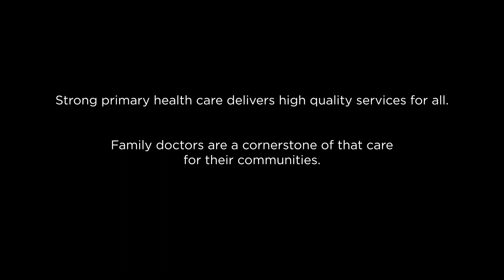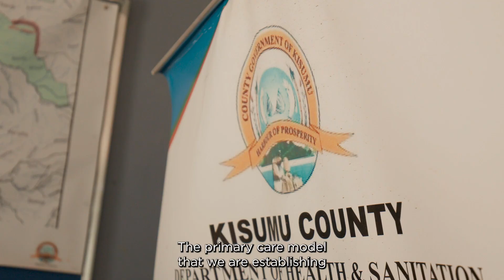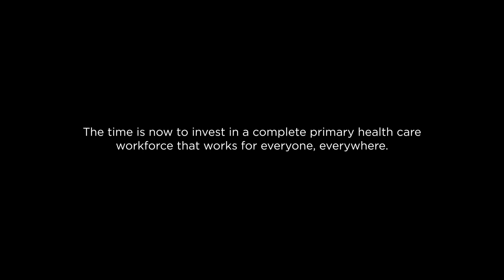The Family Doctor: Delivering quality, cost-effective, and efficient health care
Meet Dr. Bernard Owino, a family physician in Kisumu County. He describes the growing presence of family physicians in Kenya and how a primary health care-based approach is the best way to deliver cost-effective, quality care to his patients across their lifetimes.

About Stories of Four Champions Fighting for Strong Primary Health Care: In early 2023, doctors, community health workers, advocates and policymakers in Kisumu, Kenya opened their doors to share how they are making their communities stronger with primary health care. This video shares one story in the series. To hear stories from the Policymaker, the Advocate, and the Community Health Worker, go